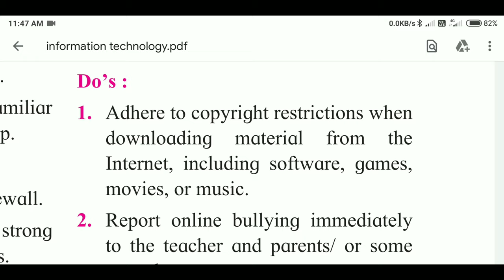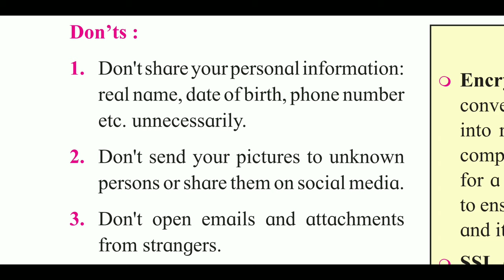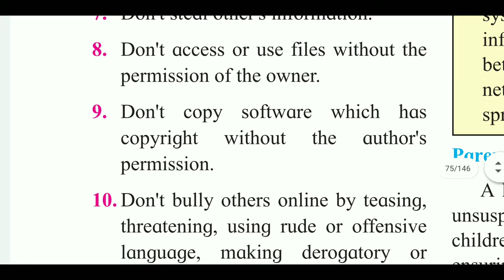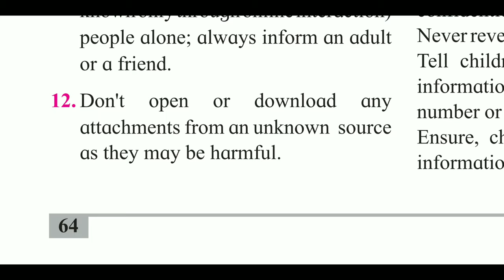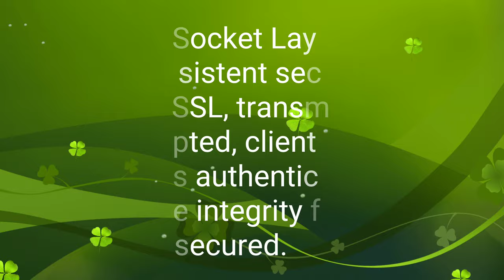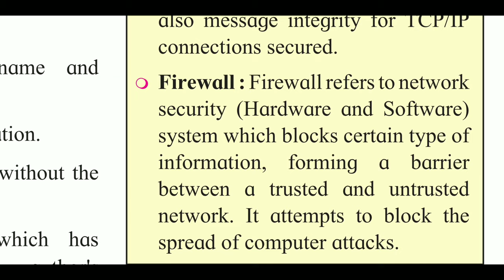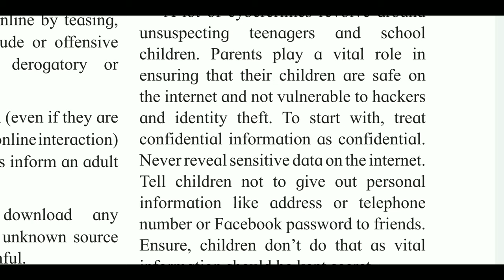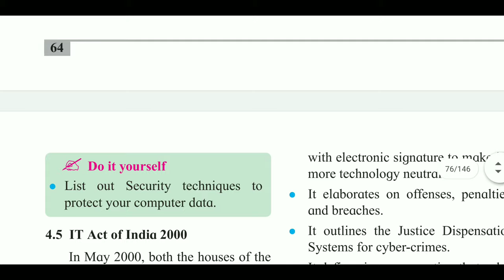Do's and Don'ts for student in cyber world | encryption | SSL | firewall | cyber law | class 11